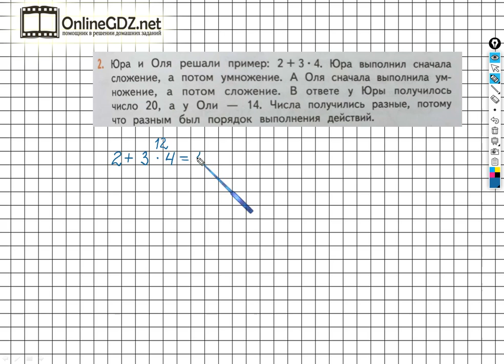Страница 97 Задание №2 - ГДЗ по математике 2 класс (Дорофеев Г.В.) Часть 1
Чтобы выполнить задание №2 на странице 97, для этого нужно уметь решать логические задания, выполнять сложение чисел в пределах 20, умножение однозначных чисел, а также знать порядок действий в вычислениях без скобок. Вы можете выполнить это задание за 1 минуту, просмотрев наше видео.